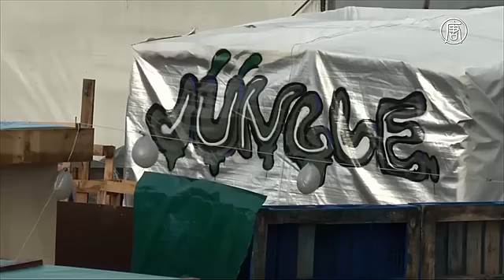Во французском Кале открыт первый лагерь для беженцев (новости)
Во французском Кале открыт первый лагерь для беженцев.
Во Французском городе Кале открыт первый обустроенный лагерь для мигрантов. Там разместят 1500 человек, которые до этого жили в стихийном палаточном городке. Это место называют «Джунглями».

На пустыре прямо рядом с палатками установили 125 контейнеров с окнами. В каждом разместится до 12 человек.

[Фабьенн Боксьо, глава департамента региона Нор-Па-де-Кале]:
«Контейнеры, которые вы можете осмотреть до заселения людей, оборудованы по-разному. Для холостых мужчин – это один тип, для семей – другой. Также есть несколько двориков, есть общие зоны, где можно, например, заряжать телефоны».

Контейнеры отапливаемые и подключены к электросети. Они будут временным убежищем для тех, кто подал заявки на получение статуса беженца.

В палаточном городке «Джунгли» живёт около 4000 мигрантов. Сейчас с наступлением зимы условия там значительно ухудшились. Но некоторые говорят, что не хотят его покидать.

[мигрант из Афганистана]:
«В новом лагере нужно регистрироваться, они берут отпечатки пальцев. Это не открытый лагерь, он похож на тюрьму».

Тем временем канцлер Германии Ангела Меркель сказала, что Европа не была готова к миграционному кризису и пока не может контролировать ситуацию с наплывом беженцев.

[Ангела Меркель, канцлер Германии]:
«В Европу неожиданно стали прибывать мигранты. И мы оказались уязвимыми, мы не смогли обеспечить желаемые порядок и контроль».

Она также призвала сохранить свободу передвижения внутри зоны евро и защитить внешние границы ЕС.

«Мы должны бороться с причинами, которые заставляют людей бежать. И тогда сможем сократить число беженцев. Это очевидно, поскольку перед нами также стоит задача их интегрировать».

Отметим, некоторые страны Шенгенской зоны возобновили проверки паспортов на своих границах из-за наплава мигрантов. В прошлом году в Европу по морю прибыло более миллиона искателей убежища из Сирии, Афганистана и других стран, охваченных военными конфликтами и бедностью.